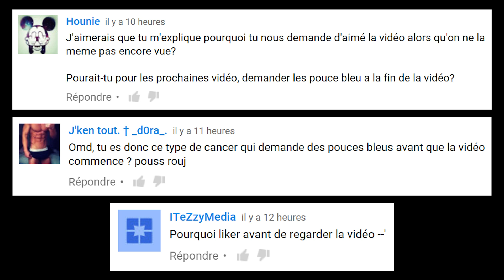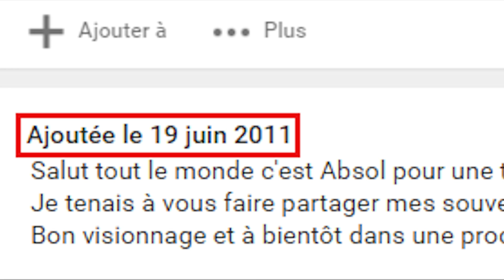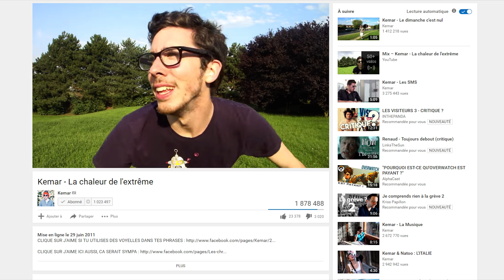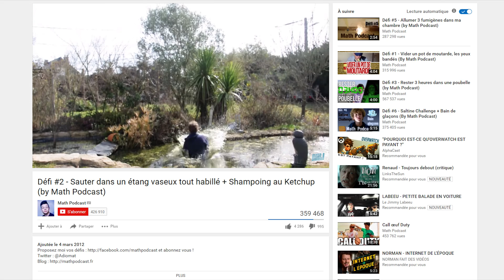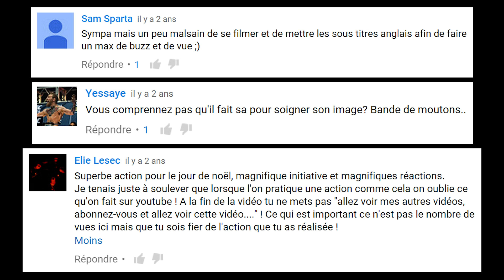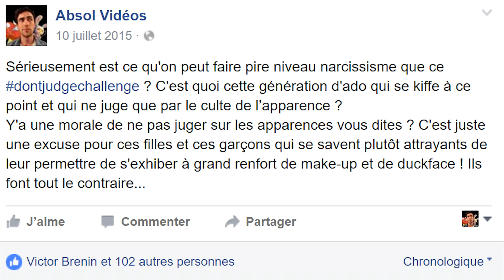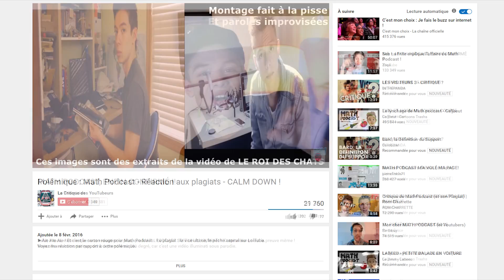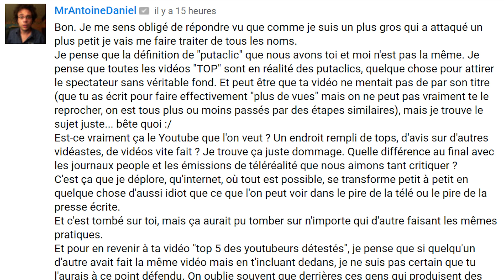Les modes sur YouTube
Aujourd'hui j'avais envie de vous parler des effets de mode sur YouTube, en abordant au passage la question : Les vidéos top sont-elles putaclic ?

Quand je cite des pseudos de YouTubeurs, je vise leur chaîne, pas les personnes derrière. De ce que j’ai pu voir, la plupart ont un bon fond, mais c’est juste certaines de leurs vidéos qui me font grincer des dents. Le but de mes vidéos n’est en aucun cas de porter un jugement négatif sur les personnes citées, mais de remettre en question des systèmes qui se généralisent sur internet jusqu’à devenir des vrais phénomènes.

Musiques :
Tapion's theme instrumental hip-hop
Toutes les autres musiques proviennent de la bibliothèque audio gratuite de YouTube.